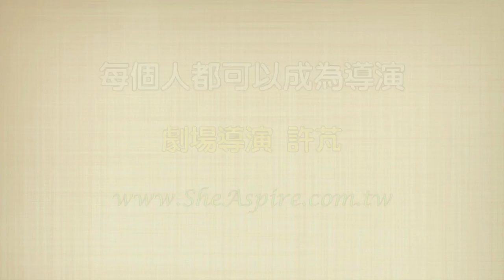劇場導演許芃：每個人都可以成為導演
「唉唷喂呀……」許芃搔著如一頂小香菇似的齊瀏海頭，一邊看來很煩惱的接受我們的訪問。她是一位還正在就讀研究所就已經被指定為台南人劇團「姊夠甜‧那吸」售票劇場的新銳導演。也許是因為學生的身分，許芃對於我們的訪問顯得有些吃不消。不過，這位年輕的女生在不經意間也讓我們看見很多別人沒有的喜感與戲劇天分。

Your Life, You Decide 妳的生活，由妳決定